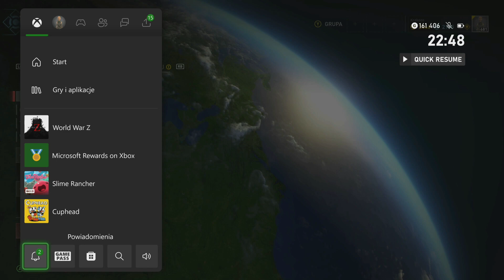World War Z Aftermath - Wyzwania Dzienne WWZ 26/12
Drugie wyzwanie na statku to spacerek, ale to pierwsze to aż dziw, że udało nam się ukończyć w jednym kawałku.